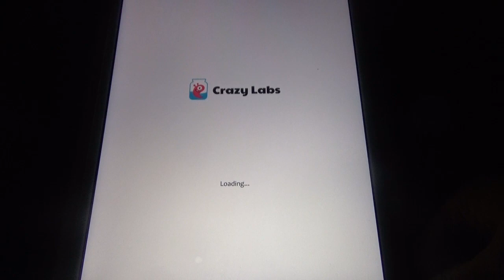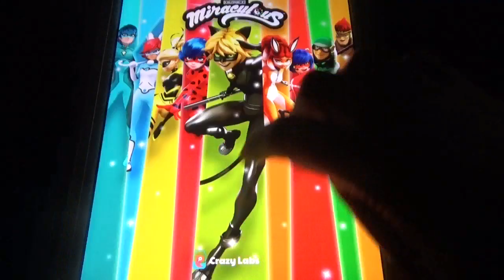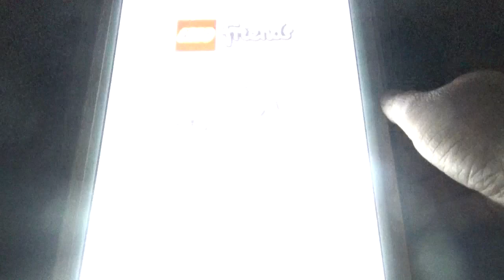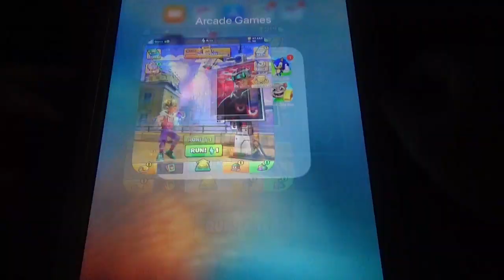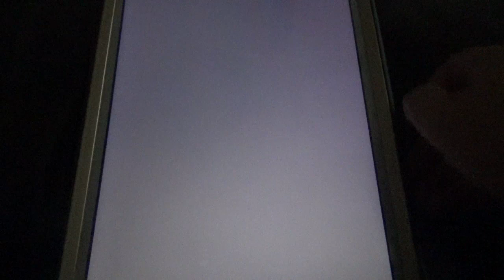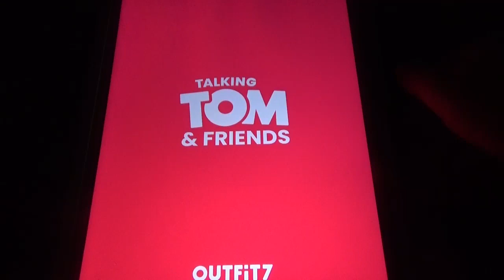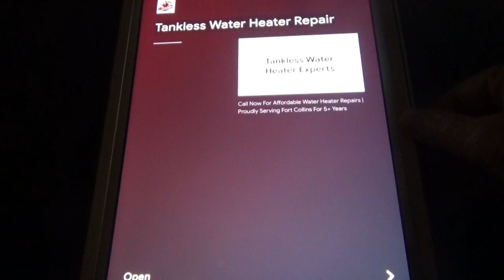Subway Surfers, Ladybug, Lego Friends, Sonic Dash, Metro Land, BRIM, Temple Run 2, Tom Gold Run